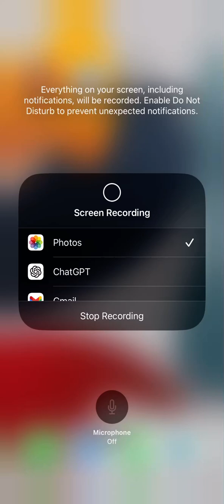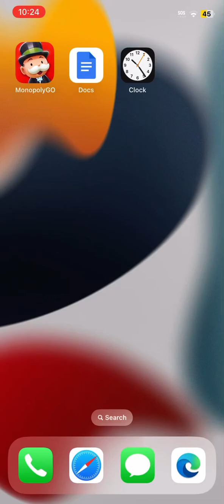MONOPOLY GO playthrough—Part 86–(Board: 60 complete) + (Board: 61 progress)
Welcome to my (MONOPOLY GO playthrough series)!               This will be a (playthrough series, with no-commentary).                 In these videos, you will get to watch (a manual progression -- for "completing every board in MONOPOLY GO").

This video is part of the (AEY - Gaming "MONOPOLY GO playthrough series").